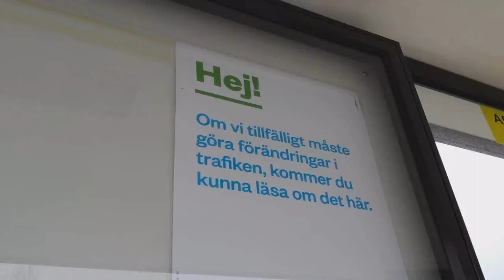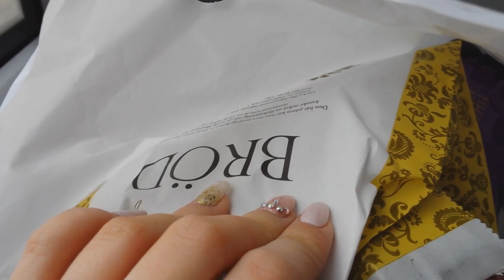VLOG: zakupy w Göteborgu i rozbiłam telefon!!! 😱😭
Hej :) Zapraszam Was na luźnego vloga ze Szwecji.